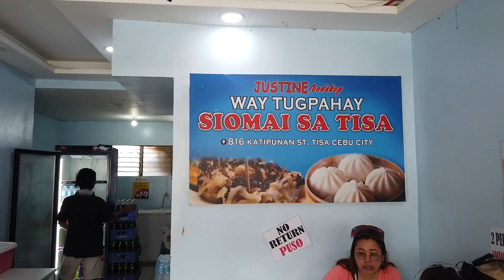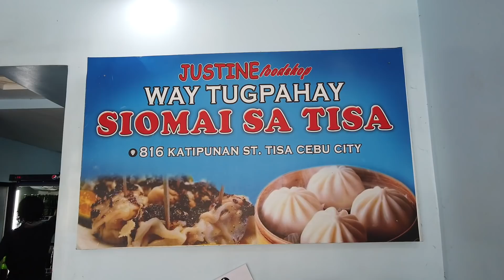Tisa, Labangon, Cebu, Philippines.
Supporters For 360 Degree Camera
Rosemary, Joseph, Robert, & Phil.

We tour Tisa which is near Labangon in Cebu City, Philippines.